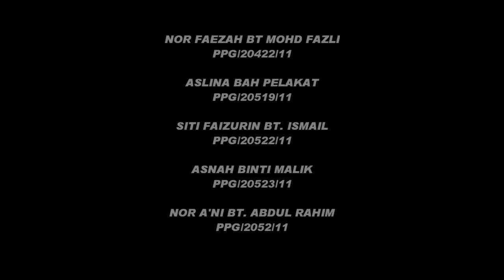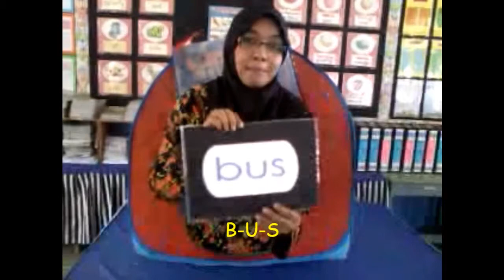kssr bahasa inggeris ppg usm